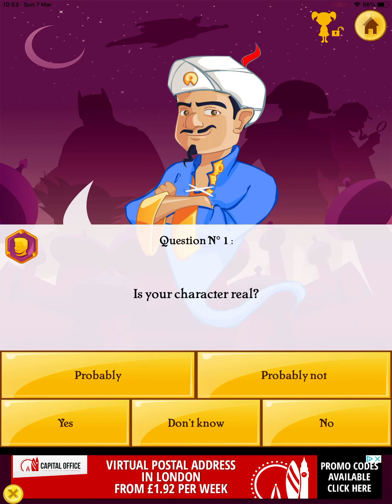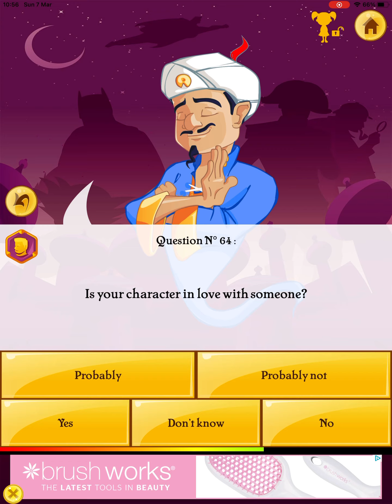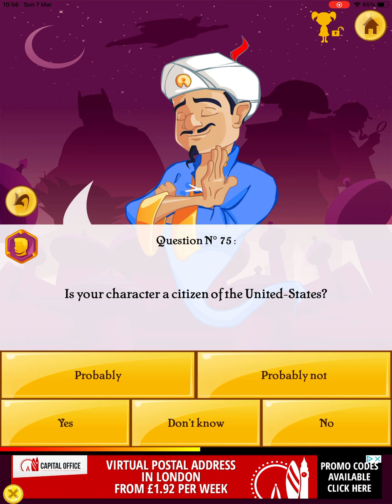How well does Akinator know Willy’s Wonderland? 2# The Janitor